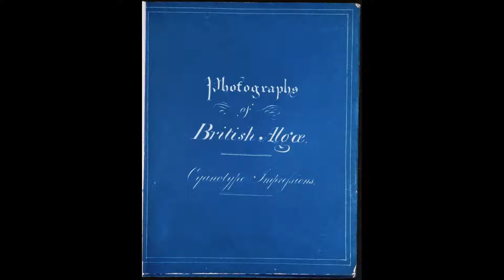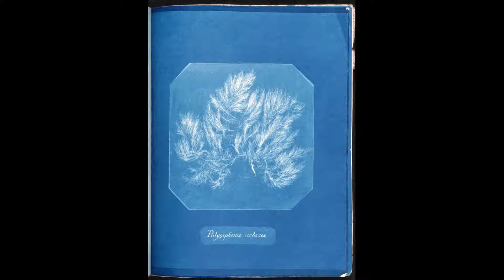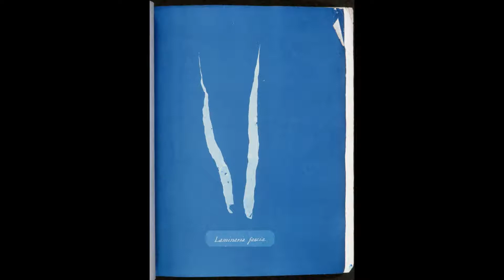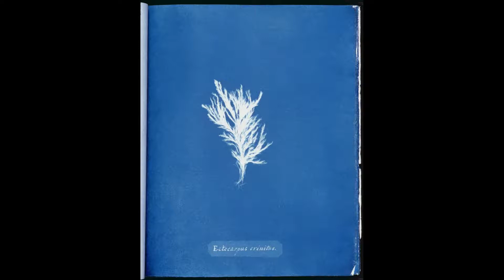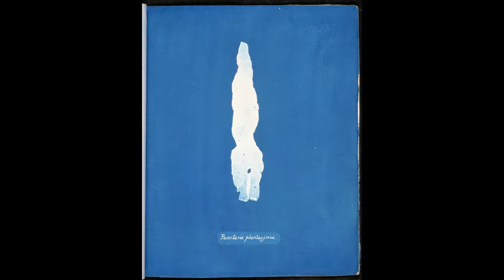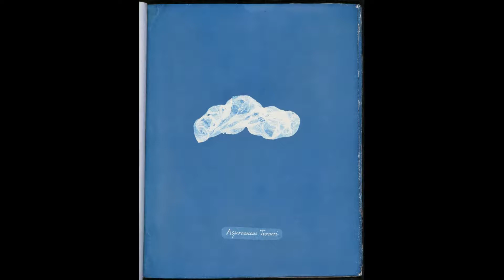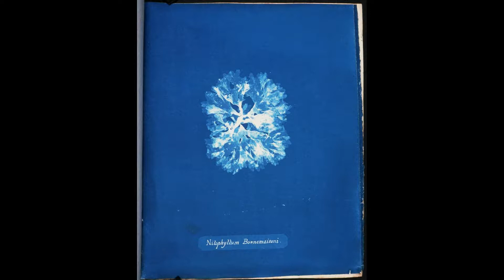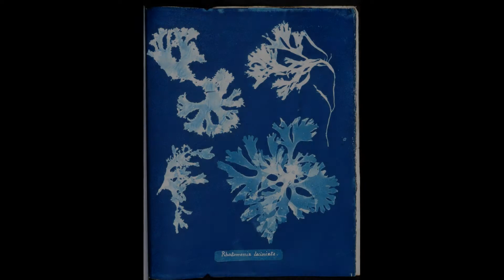Anna Atkins - Cyanotypes of British Algae 1843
A great collection of cyanotype photographs by Anna Atkins depicting many different types of British algae. Cyanotypes were a very early form photographic process that uses a chemically coated surface that created a blue hue around the object being photographed. Interaction with the sunlight or UV source leaves behind the silhouette of subject of interest. This process was later used for schematics and diagrams also known as the Blue Print. I enjoyed sharing the collection and may revisit for another collection in the future.

Source Links
PHOTOGRAPHS OF BRITISH ALGAE: CYANOTYPE IMPRESSIONS

The English scientist and astronomer Sir John Herschel discovered the procedure in 1842. Though the process was developed by Herschel, he considered it as mainly a means of reproducing notes and diagrams, as in blueprints.

Anna Atkins created a series of cyanotype limited-edition books that documented ferns and other plant life from her extensive seaweed collection, placing specimens directly onto coated paper and allowing the action of light to create a silhouette effect. By using this photogram process, Anna Atkins is sometimes considered the first female photographer.

Cyanotype photography was popular in Victorian England, but became less popular as photography improved. Another proponent of the craft was Washington Teasdale from Leeds.

Numerous contemporary artists employ the cyanotype process in their art: Christian Marclay, Marco Breuer, Kate Cordsen and John Dugdale.

Check the community tab for any updates